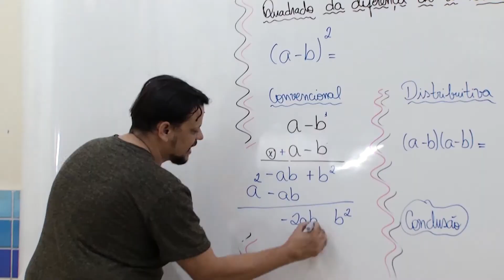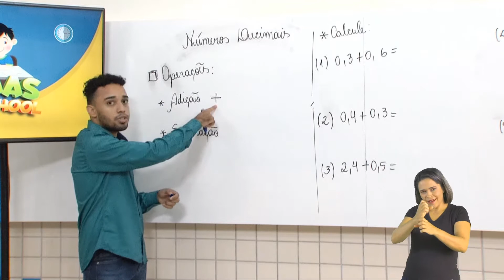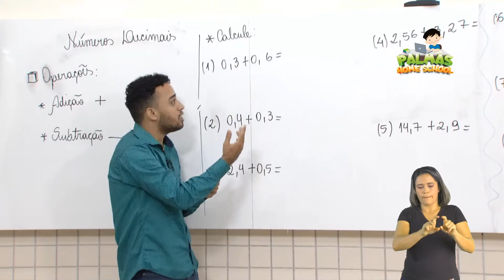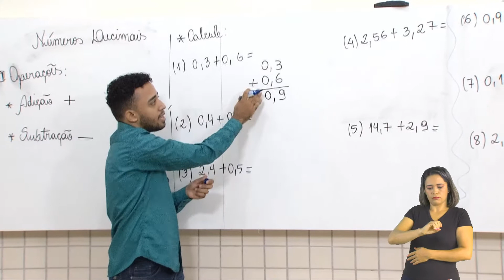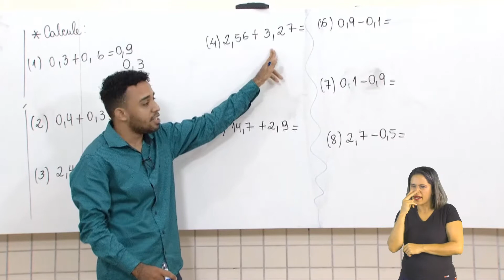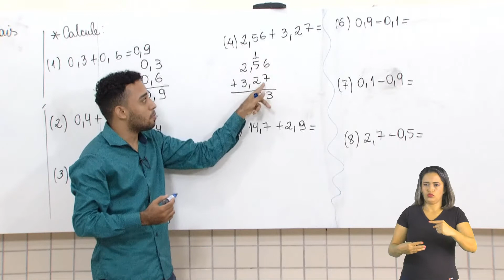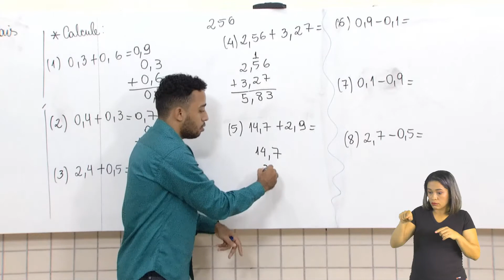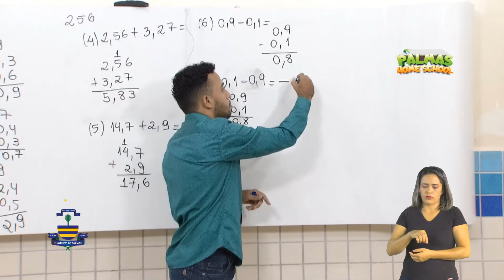7º Ano - Matemática - Prof. Arthur Batista - Aula 16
Tema da aula:
Números Decimais